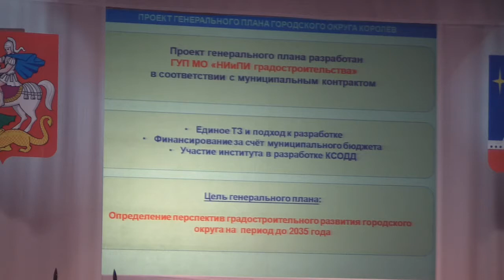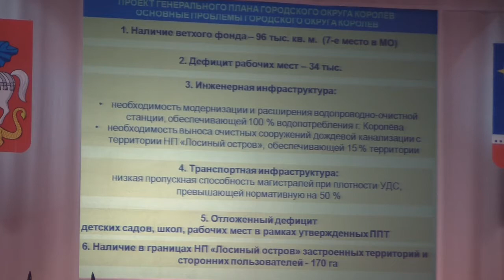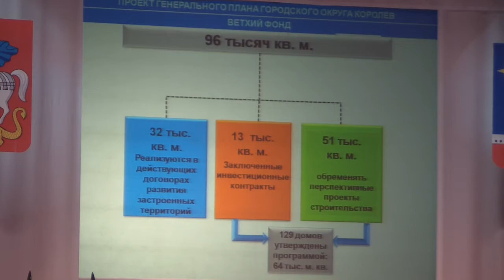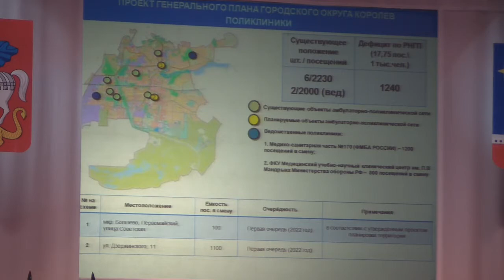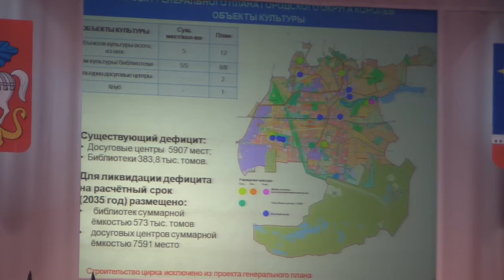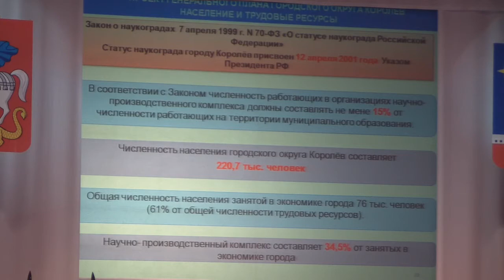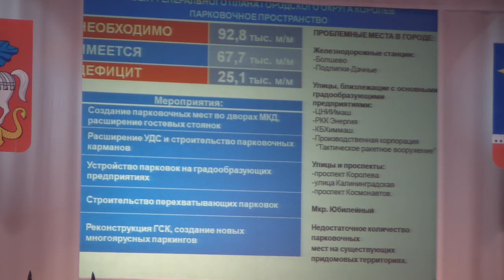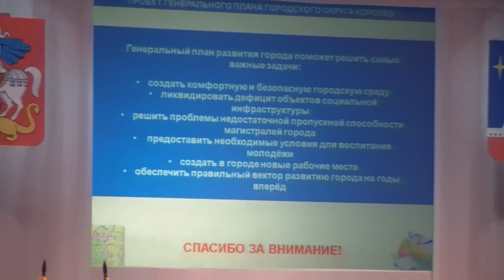20160521 публичные слушания г.Королев - презентация генплана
21 мая 2016г. в ДК Костино прошли очередные публичные слушания по проекту генплана г.Королев. В этом видео презентация проекта генплана с учетом ранее высказанных жителями замечаний.